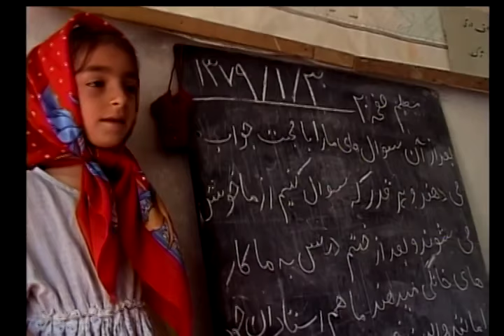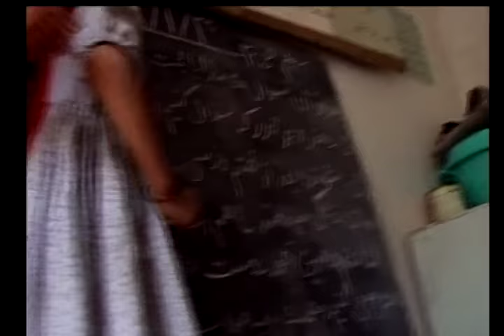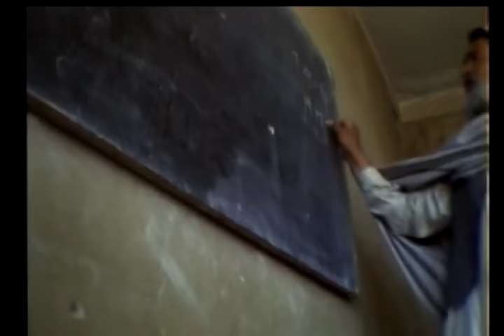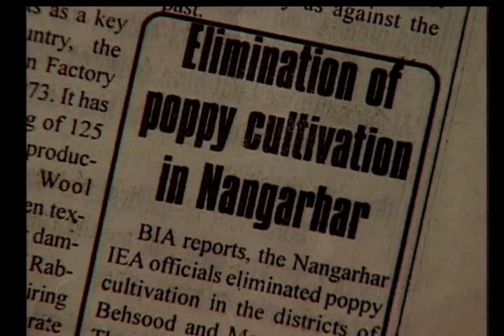Arthur Kent - Censorship In Reporting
Reporters, perverse creatures that we are, love the word censor, says reporter, Arthur Kent. He describes censorship as somebody having something very juicy to hide and it's always in the public interest to find out what it is and tell people about it, it's our journalistic call to arms. Arthur is here to describe his first trip to Afghanistan, 20 years ago. He shows a film of his trip there and asks us not to watch out of sympathy for the Afghans, but to feel free to feel a little enlightened self interest because the message, he says, is if our wealthy developed countries continue to practice this kind of foreign policy, then we can't be surprised when the wreckage lands on our front door step. Watch, as Arthur tells us the good news too, that if our governments approach this problem in a thinking, analytical and determined way, this quarter century old conflict could be solved and bring stability to Afghanistan, and again brings up the point of censorship, specifically commercial censorship, and the information we are being shown, or not.